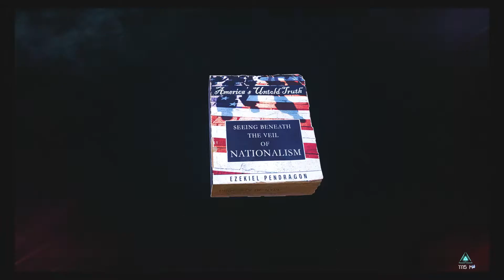Spider Man: Miles Morales. Blind Let's Play. Ep 11.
pider Man: Miles Morales is a game developed by Insomaniac Studios for the PS4 gaming console system. In it, you play as Miles Morales who in the previous game
got bitten by a radioactive spider giving him, like Peter Parker, spider abilities.

Some of these include agility, the ability to stick to walls, strength, and exclusive to him, the Venom power and Camouflage.
Like other Spider Man related stories, this one also focuses on the duality of the mantle and dealing with life not only as the hero but also as the man.

Elements from the previous game return, but somewhat different. Combat remains somewhat the same, but Miles can make use of different gadgets and his abilities to dispatch enemies. Swinging is pretty much the same, but
Miles just has a different flavor to it.

Regarding characters, we have Miles, Peter, Mile's mom, Rio, his friend Ganke, Phin, a CAT and some others that play into the story.

In the story, Miles is left alone after Parker, who had plastic surgery, decides to travel the world to take pictures. He makes you pinky swear that you'll protect the city and says "BYYYYEEEE." As you progress, you deal with what appears to be two factions, one being ROXXON and the Underground group. The thing with these guys is that their attacks put Miles and Co, in the middle of it, especially his mami, Rio Morales, who is running for mayor of the city or something.

So, is up to you great Hero or Heroine to stop them and protect New York as the ONLY other SPIDER MAN. Enjoy.